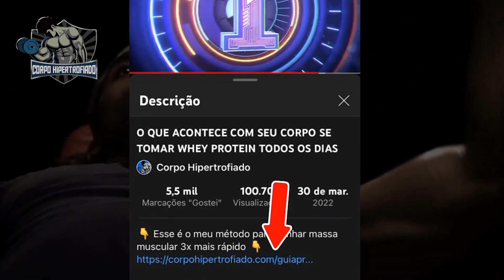10 Alimentos que JOGAM sua dieta NO LIXO | CORPO HIPERTROFIADO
Você treina pesado, faz tudo certinho na academia, realiza dieta regrada e come alguns alimentos.

Só que você fica descontente com seu resultado, então vê que não está progredindo e não sabe o porquê isso está acontecendo.

Ver que não tem resultado diante de uma situação como essa pode ser devido aos alimentos que você utiliza em sua dieta.

Então fique até o final do vídeo porque eu vou te revelar o segredo obscuro por trás de 10 alimentos que, se você encaixar em sua dieta, simplesmente vai jogar todo o seu esforço alimentar no lixo, além do seu treino é claro.

No nosso canal você verá tudo sobre como construir músculos (ganhar massa muscular), treino em casa/exercícios em casa (Calistenia) ou treino na academia, te mostrando Hábitos Saudáveis e com isso criar Musculos e Corpo Definido, um verdadeiro Corpo Fitness